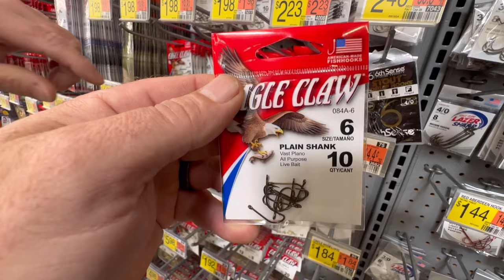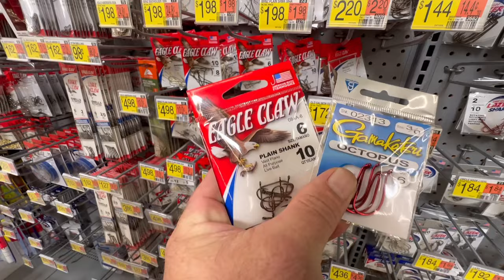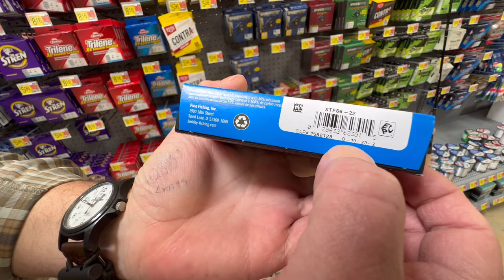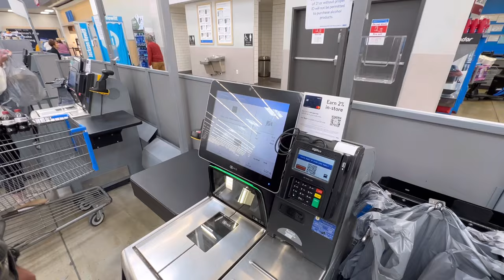Crafting the Ultimate BUG OUT Food Kit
In this video, J.J. asks Mike Simmons (Homemade Actual) to help him put together a fishing kit for the SHTF. You will learn what you need to force-multiply your chances of success with a super lightweight, versatile and practical kit.

Chock full of tips, tricks and hacks, if you believe fishing is one of the best sources of food for an emergency, this video is for you!

Protect Your Home & Get an EMP Shield Installed by Switch It Up
Your National Level EMP Protection Experts

Do you want your product(s) reviewed, or would you like to be a guest on our channel?

Please note, we have affiliate partnerships with some brands mentioned on our YouTube, Rumble and CloutHub channels and we may get a small portion of the revenue when you purchase an item using the links provided.